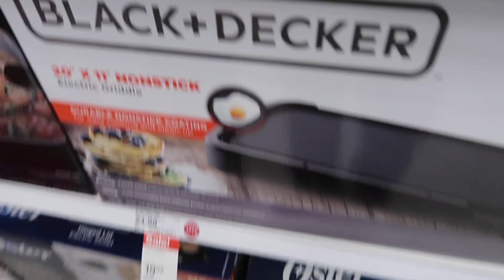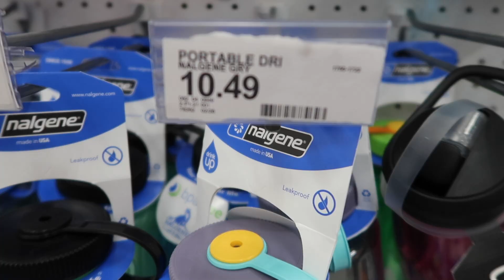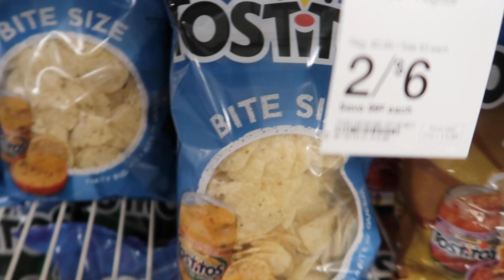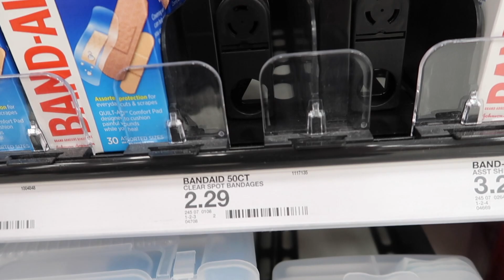DAD vs MOM SHOPPING challenge!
mom vs dad competition! I (Joel) go to the store with Cohen to buy as many gifts for my wife as I can for under $20. But here is why this is so tricky... The gifts all have to start with the first letter of my wife's name which is a B for Breanna. And after I go shopping,  Breanna has to shop for things that start with the letter J. Good luck Breanna! I am definitely going to WIN this CHALLENGE!